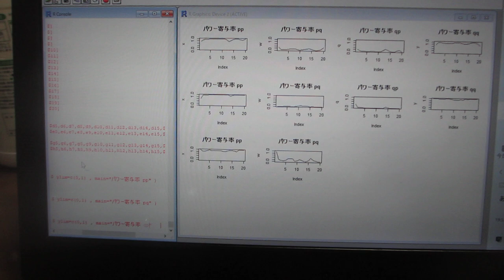超音波の伝搬状態を測定・解析・評価する技術－－超音波の多変量自己回帰モデルによるフィードバック解析技術－－（超音波システム研究所）